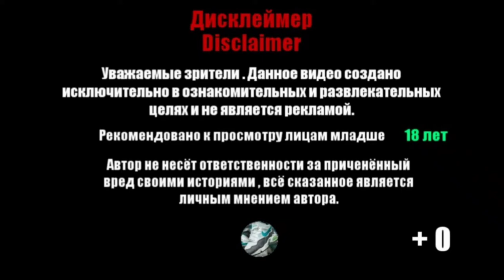Adidas FYW 98